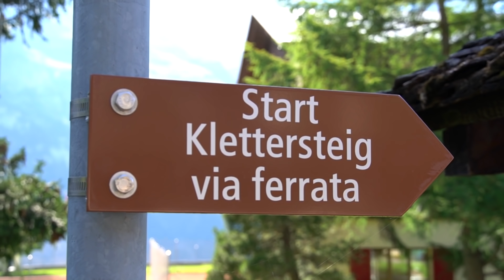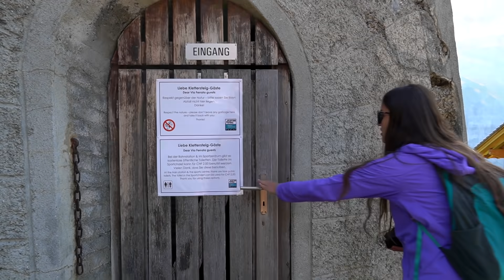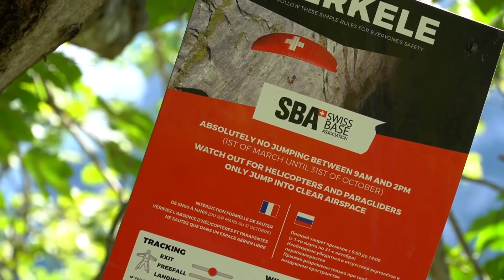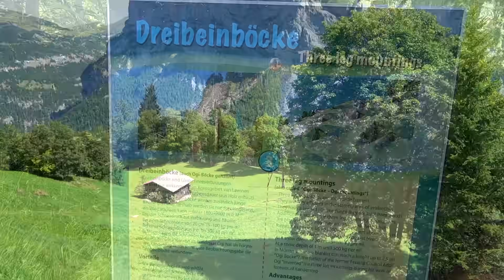Cele mai tari senzaţii din Elveţia! | Murren | Lauterbrunnen (via ferrata și zbor cu parapanta)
Am urcat cu telecabina în Murren, unde am făcut una dintre cele mai spectaculoase trasee de via ferrata. Am coborât cu parapanta, un zbor superb deasupra văii Lauterbrunnen.

sau
💳 IBAN transferuri locale RON (România):

MULŢUMIM SUSŢINĂTORILOR:

👉 Youtube Membership
Julian Stirca Photograph
BlackCris
Ionuţ Bastea
Valentin Rubtov
Bostinaru Andrei
Mihai Becciu
geominer broker
Julienne
Ninja HZ
Annemaria Veza
Magdalena Nour
Nicolae Vintan
kovacs edward
Luisa's Vlog
bogdan mihai Pamfil
RoseN CJ
Cătălin Dinu
Ma Mi
Mihai Becciu
Cristi Cantaragiu
Ninja Hz

Cuprins:
0:00 Cu telecabina de la Stechelberg - la Murren
5:34 Via ferrata Murren
24:15 Traseu Gimmelwald-Murren
28:37 Zbor cu parapanta deasupra văii Lauterbrunnen